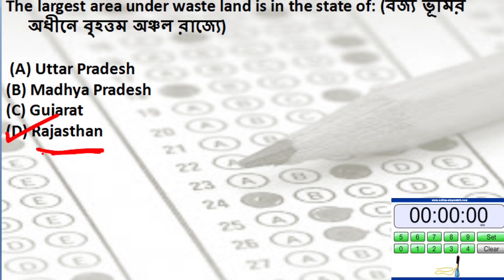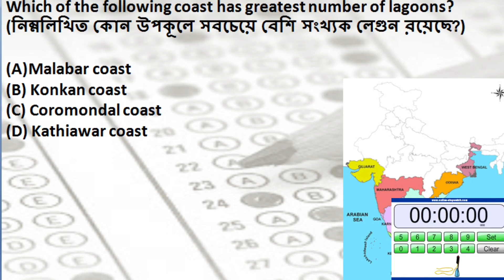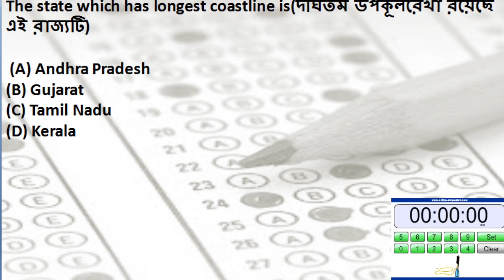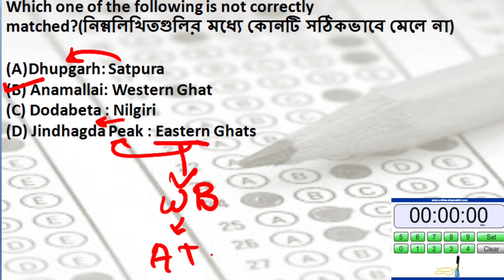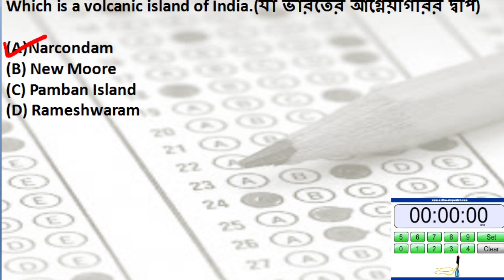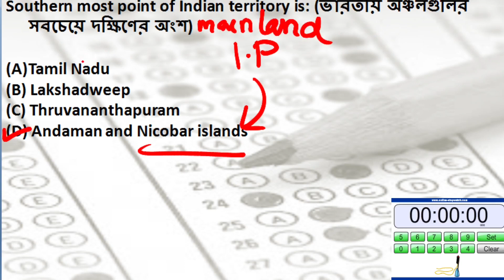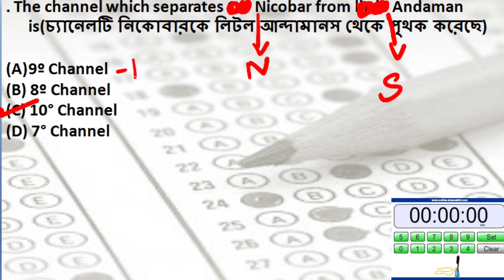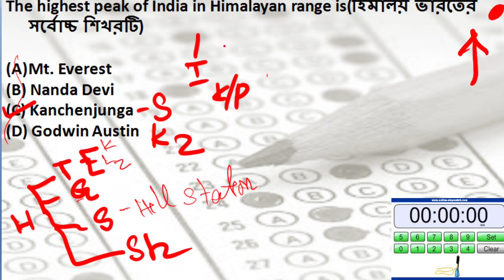ইন্ডিয়ান ফিজিওগ্রাফি ম্যাকক পার্ট 3 | Indian Physiography MCQ Part 3|Indian Geography In Bangla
Indian Geography In Bangla for WBCS , SSC

This is the third part of the 4 parts of MCQ that we will be doing on the physiographic divisions of India. These parts will clear all the doubt of physiographic features of India and will certainly help in all types of competitive exams

# MCQ

Pieces of equipment used in this video:-
Writing Pad